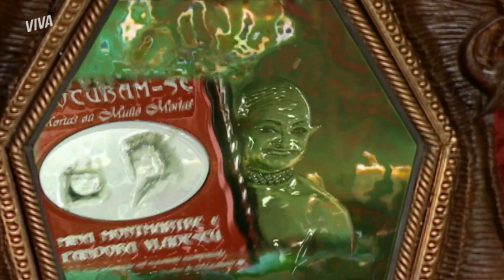GALILEU ATACA VICTOR PARA DEFENDER EZEQUIEL | O BEIJO DO VAMPIRO | MELHOR DO DIA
Victor vai até a casa de Zeca para se vingar do garoto. Mas Ezequiel tenta convencê-lo de que o menino é inocente. Em um ato de pura coragem, Galileu enfia uma estaca nas costas do vampiro! Eitaaaaa! Quer ver no que isso vai dar? Vem conferir comigo!

Capítulo 111, dia 6 de julho de 2022, quarta-feira.